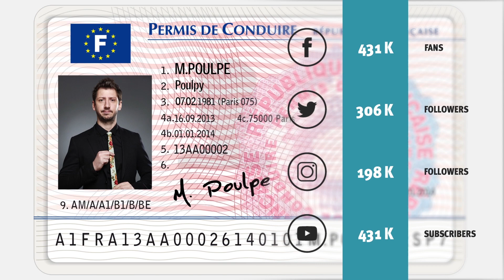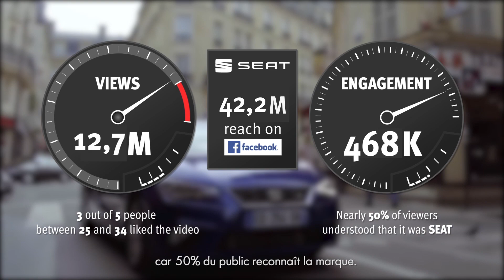SEAT Autopromo BestCase / Brand Content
CANAL+ et SEAT s'allient dans un partenariat marketing inédit !

PROBLÈME
Comment permettre à Seat Ibiza et Arona de séduire les trentenaires ?

SOLUTION
Nous créons Autopromo, un programme original emmené par Monsieur Poulpe. Il embarque les trentenaires les plus référents de leur génération à bord des voitures et les interroge sur leur actualité avec son ton décalé inimitable.